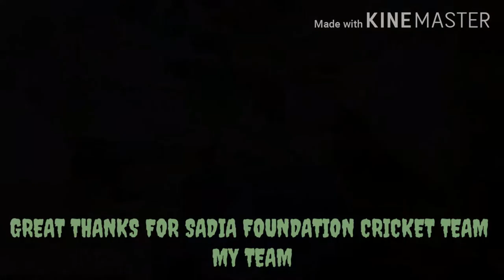My cricket history by Muhammad farooq jower buner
Sadia Foundation cricket team lahore